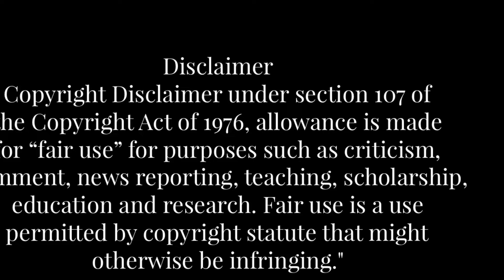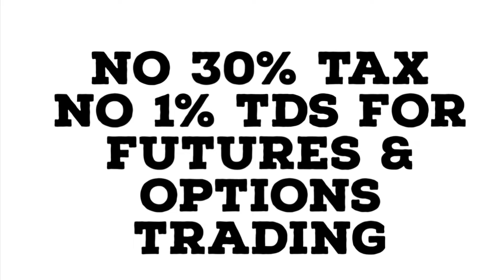Why is the Shiba Inu (SHIB) Price Up Today? || IN TELUGU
As the crypto world eagerly awaits the upcoming Bitcoin halving event, Mudrex, a leading global crypto investment platform announced the 20 Billion Shiba Inu Bonus Campaign Running from March 22nd to April 20th, this campaign is to celebrate Bitcoin Halving, a pivotal event in the cryptocurrency world that occurs approximately every 210,000 or four years.